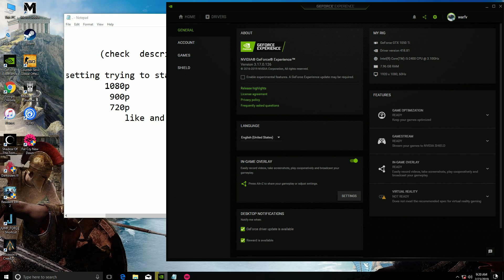Far Cry New Dawn-i5 2400 -GTX 1050TI -MEDIUM TO HIGH SETTING ` - 1080p - 900p - 720p